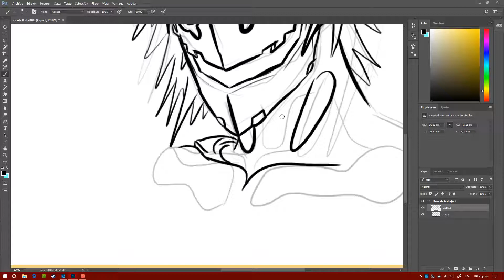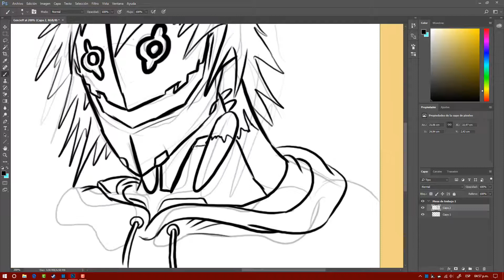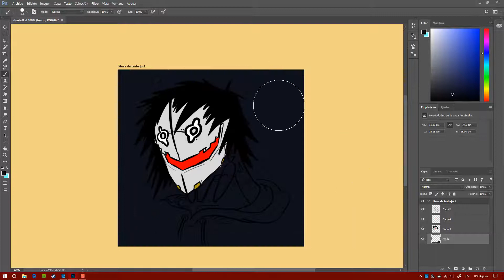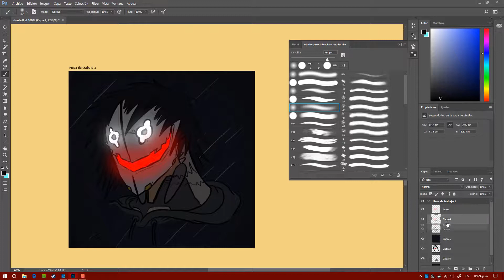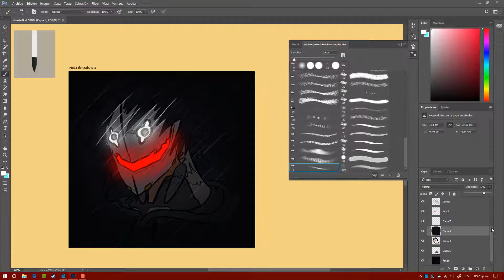GenJeff (FanMade Skin) - Speed-Drawing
Just a Request from a friend
Solo una recomendación de un amigo

Likes inspiran
Compartir ayuda
Comentar mejora